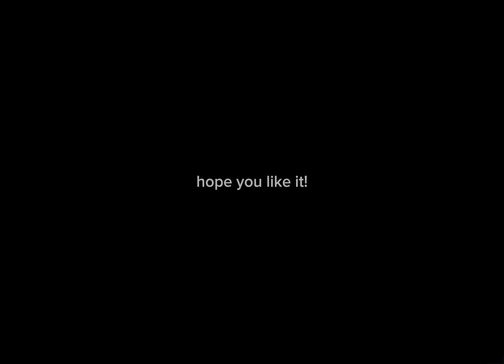Getting scammed for an iuh!! Almost but PLEASE EXPLAIN IM CONFUSED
Sorry for not posting! Peppermint got permission to post so there will be much more uploading from now on!